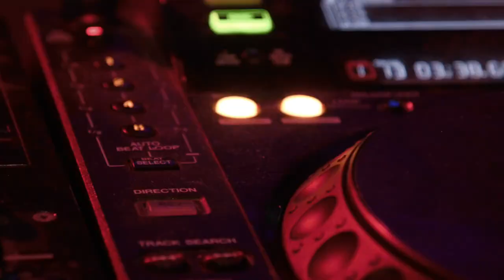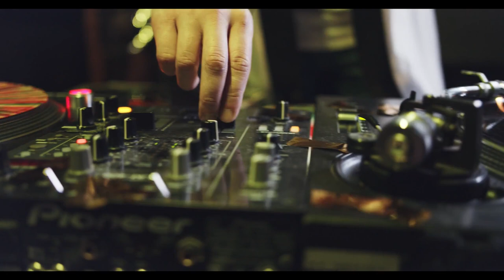No Copyright Music, Dance, Electro, Trance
Dance, Electro, Trance, No Copyright Music

ALL CREATORS is the safest YouTube channel dedicated to promote no copyright music, royalty-free music and creative commons music for content creators. About using the music: - You MUST include the full credits in your video description. - You can NOT claim the music as your own. - You can NOT sell the music anywhere. - You can NOT use the music as background music for your own musical work without the artist's consent. - You can NOT use the music without giving any credits in the video description. - You can NOT remove or add parts from/to the credits. - You can NOT use third-party software to download the video/track, always use our download links - You MUST contact the artist if you wish to use the music on any kind of project outside of YouTube.⚠️ Important: - If you don't follow these policies, you can get a copyright claim/strike. - If you need more information about using music, please get in touch with the artist. - This channel is not an official YouTube cannel

YouTube Biblioteca